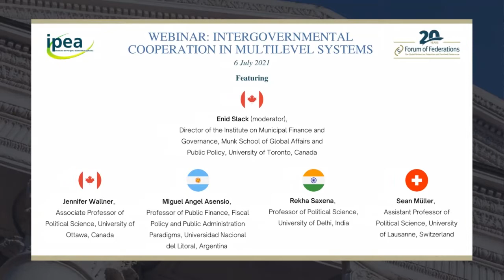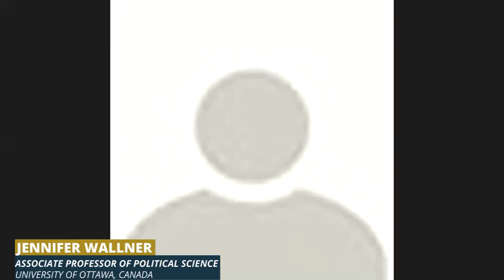Intergovernmental Cooperation in Multilevel Systems - Day 1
In this two part webinar series, international experts from around the world provide insights into the dynamics of the intergovernmental cooperation regimes within their respective countries. Aiming to support understanding among Brazilian practitioners and researchers of intergovernmental collaboration in other jurisdictions, the discussion aims to enrich the debate on effective and efficient intergovernmental cooperation in Brazil.

Day 1 explores the the experiences of Switzerland, India, Argentina and Canada.

Speakers:

Enid Slack, Director, Institute on Municipal Finance and Governance, Munk School of Global Affairs and Public Policy, University of Toronto (Canada)

Fernando Rezende, Professor of Public Finance and Fiscal Policy (Brazil)

Constantino Cronemberger Mendes, Director, Forum of Federations Brazil Office (Brazil)

Sean Müller, Assistant Professor of Political Science, University of Lausanne (Switzerland)

Rekha Saxena, Professor of Political Science, University of Delhi (India)

Miguel Angel Asensio, Professor of Public Finance, Fiscal Policy and Public Administration Paradigms, Universidad Nacional del Litoral (Argentina)

Jennifer Wallner, Associate Professor of Political Science, University of Ottawa (Canada)